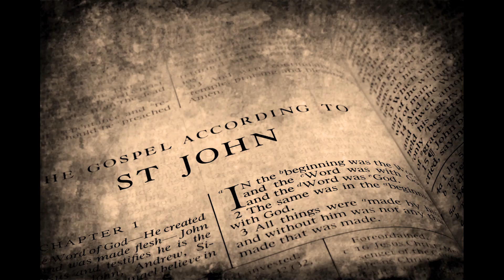40 Days Through The Gospel of John Small Group Video 1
This is video #1 in the seven-week small group study of 40 Days Through The Gospel of John.